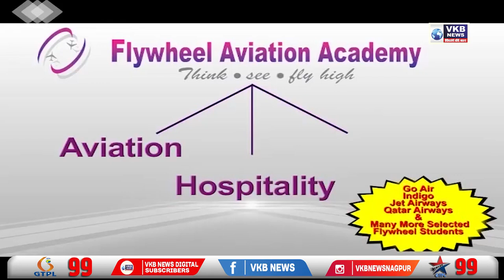दिल्ली - दुश्मनों पर नजर रखने के लिए सेना कर रही टेक्नॉलोजी का इस्तेमाल